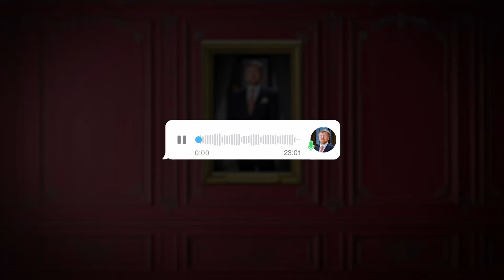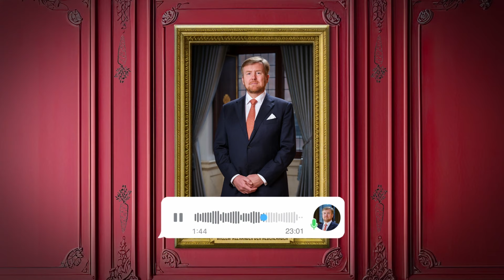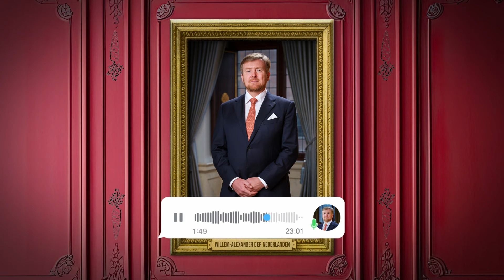Aftrapmoment 2024 met Koning Willem-Alexander | Radio Peejenland